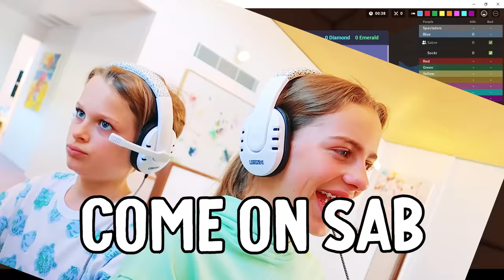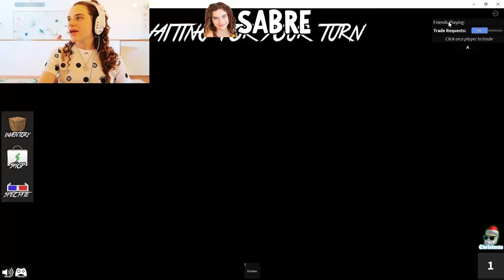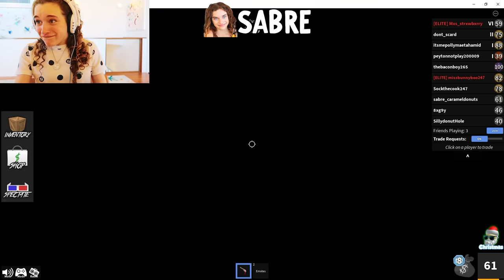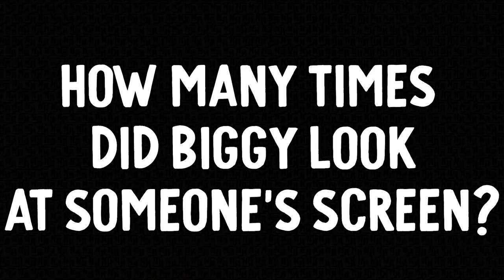WE TESTED BIGGY TO SEE IF HE WILL CHEAT AGAIN w/Norris Nuts Gaming